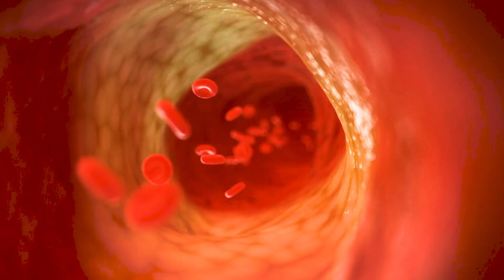BioStock | Miris | CEO interview | March 2022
BioStock interviews Camilla Sandberg, CEO of Miris, about the company's journey and what lies ahead.

0:00 Introduction
0:20 What does Miris look like today?
3:53 Importance of the content of breast milk
5:20 What is HMA?
6:10 Market potential and business strategy
8:06 Milestones

Miris develops, produces, markets and sells the Miris HMA – Human Milk Analyzer (HMA). The HMA is being used to analyse breast milk for individual nutrition of preterm babies.